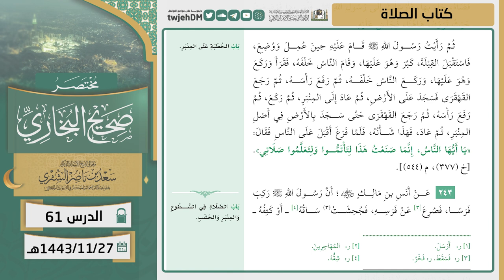61 ( مختصر صحيح البخاري | كتاب الصلاة ) لمعالي الشيخ أ.د. سعد الشثري |27-11-1443